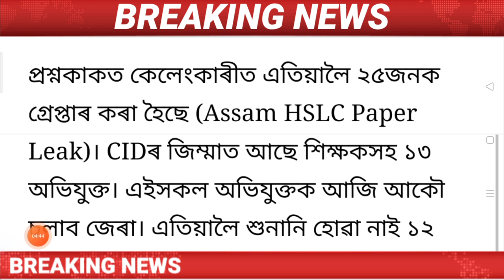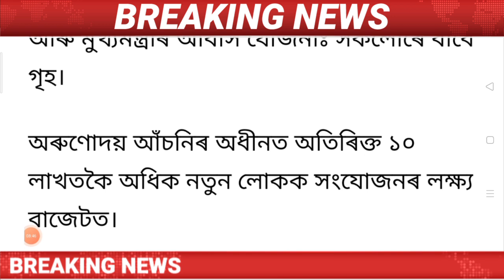Assamese News Today/Assembly Budget 2023-24/Arunodoi Asoni increase1400 per month/Big Breking News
Regards.
MH Live..